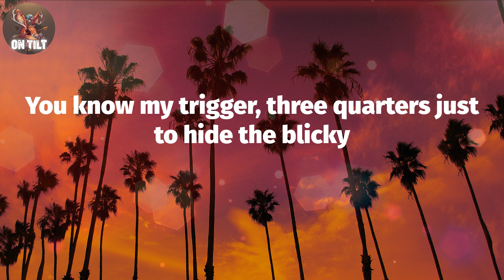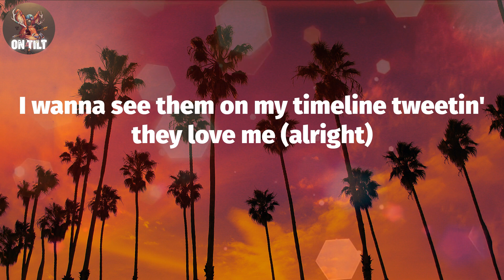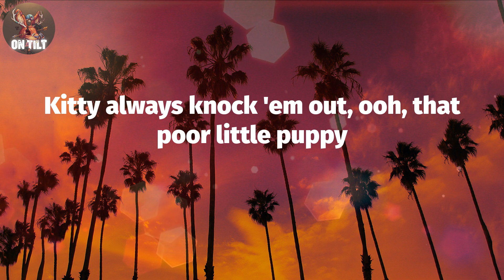French Montana - Handstand